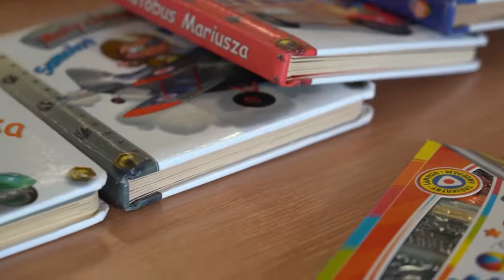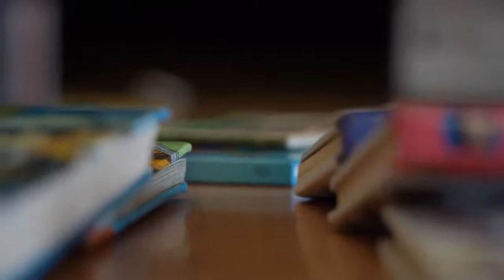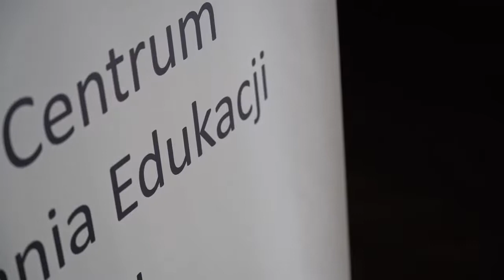Miejskie Centrum Wspomagania Edukacji wspomaga dzieci i matki z Ukrainy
Specjalnie zajęcia, porady i konsultacje z psychologami oraz wyżywienie  dla dzieci i młodzieży oraz rodziców dzieci z Ukrainy prowadzi od dziś Miejskie Centrum Wspomagania Edukacji.